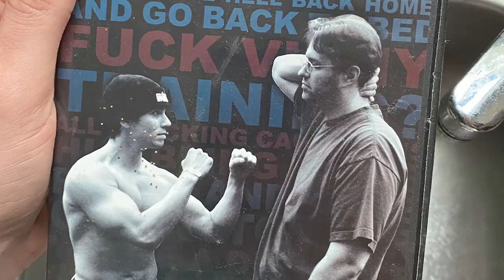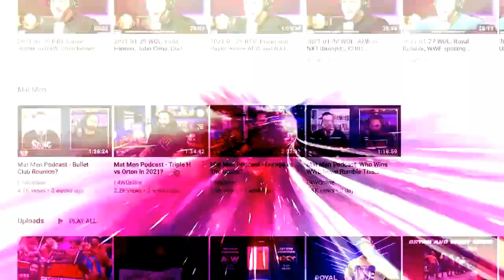Kenny Omega main events Impact PPV, wins World title, but will AEW promote it on TV?: B, V & C Show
Bryan, Vinny and Craig review Kenny Omega vs. Rich Swann for the Impact World title at Impact Wrestling Rebellion, plus the lack of promotion for this on AEW Dynamite. [April 26, 2021]